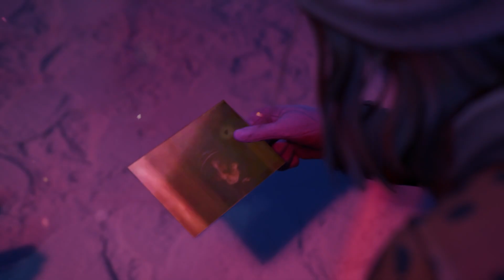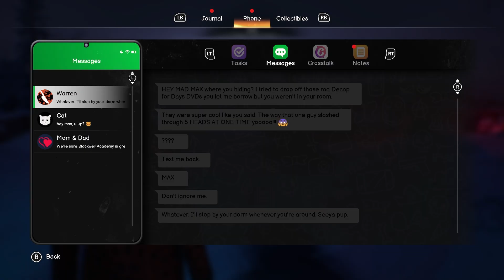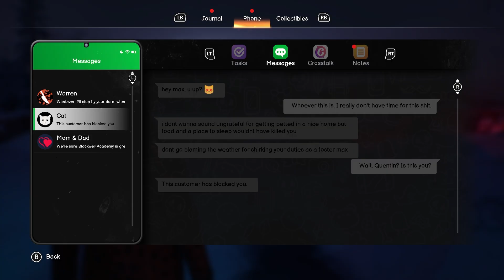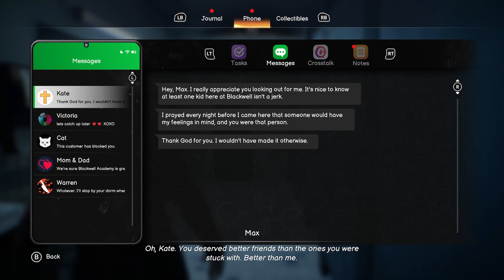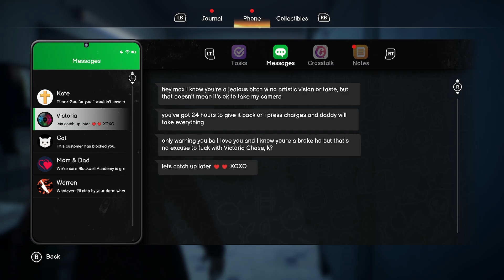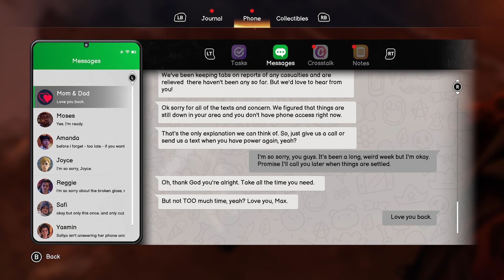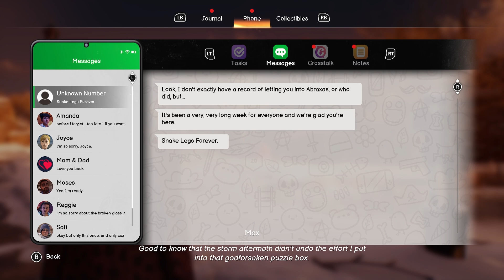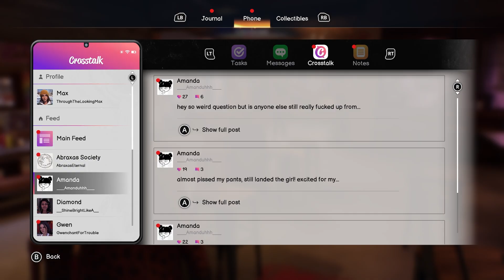Life is Final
Ask your local hunk recruiter what becoming a H.U.N.K can do for you.